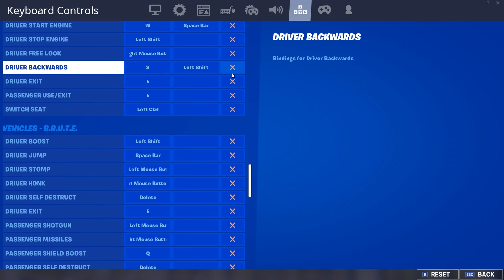nobody loyal 🥀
Best comments will be liked ❤️ !

DPI : 700